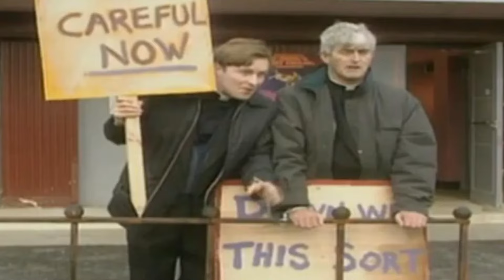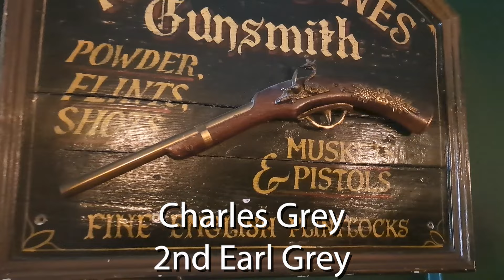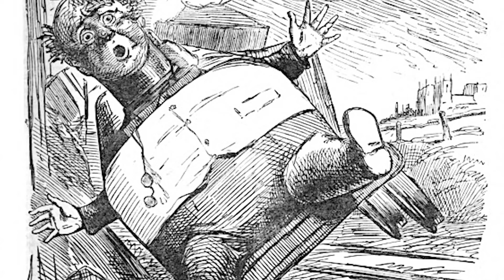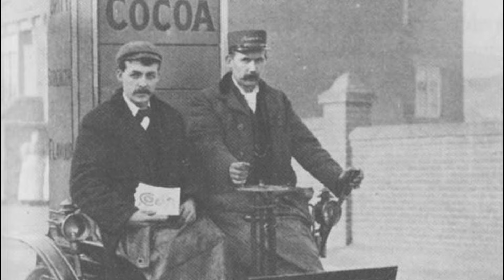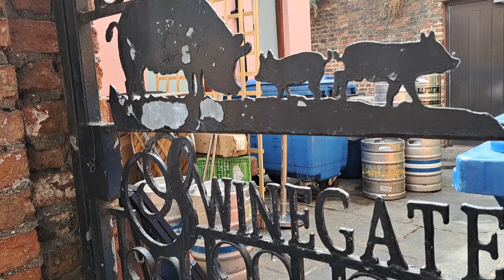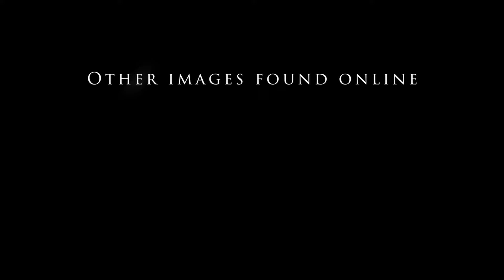History of York - Pt 6 Age of Steam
Part 6 of a 7 part documentary series on the UK city of York.

Here, we'll explore the period from George the 4th, to Queen Victoria as York undergoes massive changes during the Age of Steam.